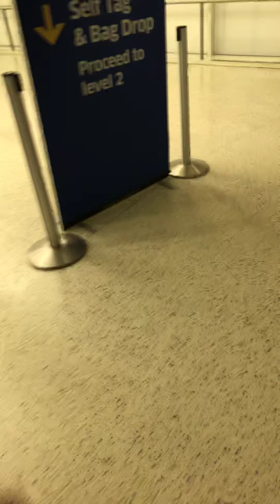Early summer edition of the C-Terminal walkway